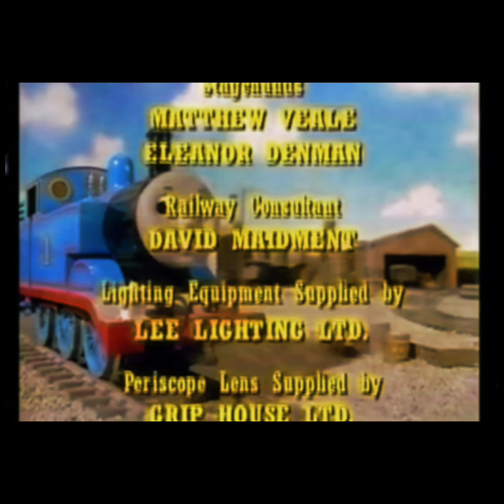Little old twin’s ‘season 4’ remake